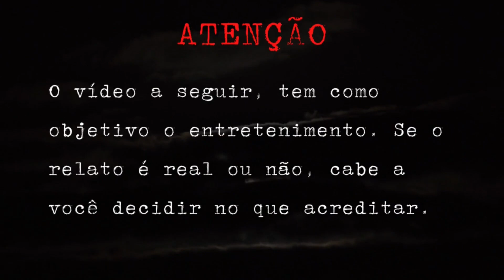FUI AMANTE DA MULHER DO LOBISOMEM [RELATO DE LOBISOMEM]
Olá família, eu sou a Hanna e a voz por trás desse canal é o Ivaldo, juntos formamos o Aspecto Oculto.

Hoje estamos retornando com vídeos aqui no canal, no vídeo de hoje achamos a história um tanto inusitado digamos assim, segundo o inscrito, isso aconteceu muitos anos atrás numa comunidade chamada Lago Branco, essa pessoa teve uma experiência bem desagradável na minha opinião, já que teve que correr de um lobisomem.

Apreciem o vídeo, apaguem as luzes do quarto, coloquem fones de ouvido e aproveitem a experiência.

Imagens meramente ilustrativas. Fonte: Google Imagens, Pixabay, Freepik
Vídeos meramente ilustrativos. Fonte: Pexels
Somos um canal com intuito de entretenimento.
Não nos responsabilizamos pela veracidade dos relatos, isso fica a sua interpretação se acredita que é real ou não.
Temos vídeos toda quarta feira e domingo as 18:00 horas.
Se quiserem ver seu relato aqui no canal, entrem em contato com a gente:
Apresentamos a vocês o nosso canal parceiro, o NS Oculto, o link do canal dele está logo abaixo, podem ir se inscrever sem medo que o canal dele é sensacional, o cara tem ótimos relatos, então corram lá e se inscrevam.
Canal Parceiro
Caso você queira ser um colaborador e ajudar o canal crescer, sinta se a vontade pra doar, contato que não lhe faça falta, chave pix logo abaixo, desde já agradecemos.